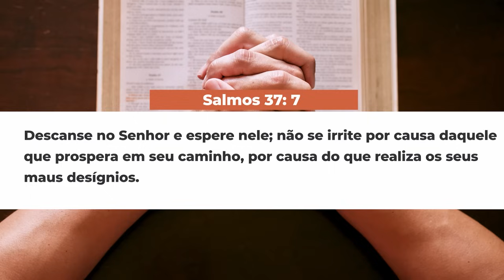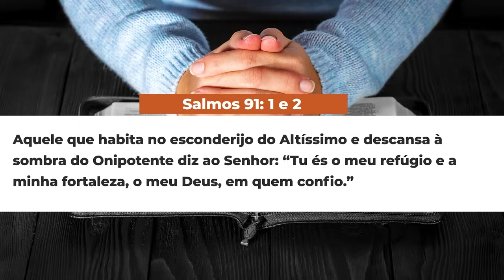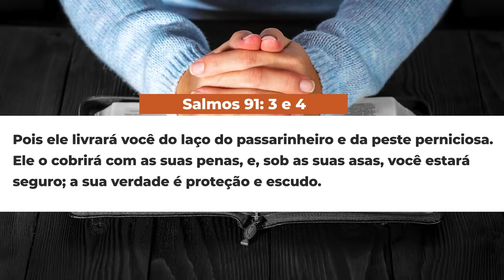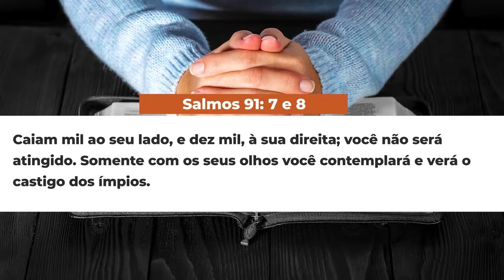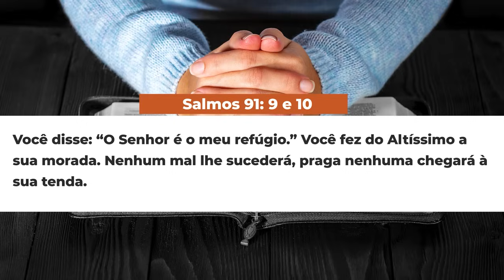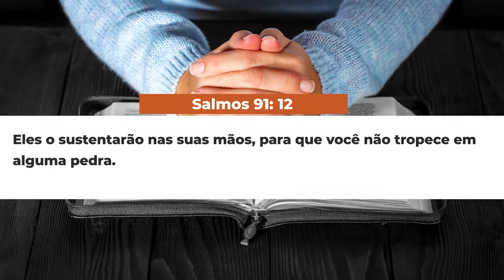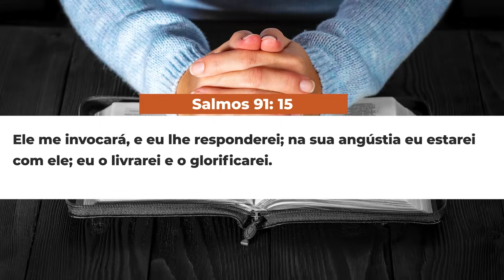SBT 307 - SALMO 91 / ENCONTRO COM A VIDA / PASTOR ARILTON OLIVEIRA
Muitas pessoas deixam suas Bíblias abertas no Salmo 91, na esperança que ele traga proteção. O que podemos aprender com esse salmo?